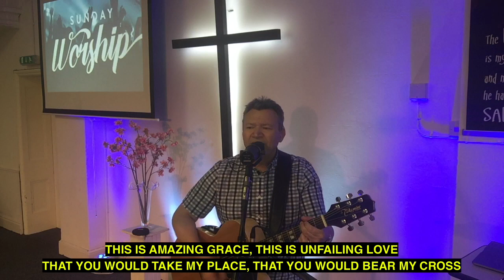New Hope Baptist Church - Worship - 14th June 2020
NHBC Lockdown Worship